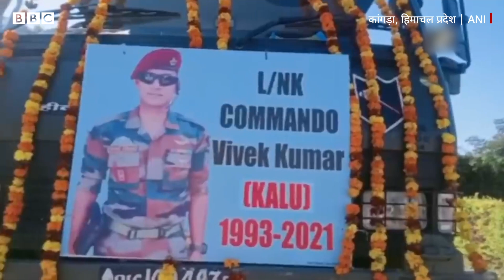CDS Bipin Rawat संग Helicopter Crash में मारे गए सैन्यकर्मियों का अंतिम संस्कार (BBC Hindi)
हेलीकॉप्टर क्रैश में सीडीएस जनरल बिपिन रावत और उनकी पत्नी मधुलिका रावत के साथ 11 अन्य सैन्यकर्मी मारे गए थे. इन सैन्यकर्मियों को उनके-उनके गृहराज्यों में पूरे सैन्य सम्मान के साथ अंतिम विदाई दी गई.